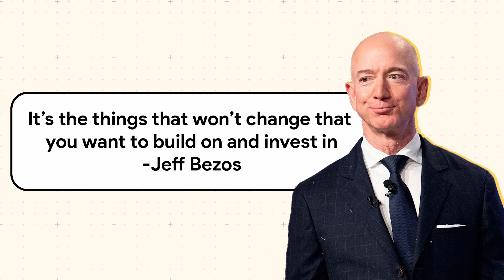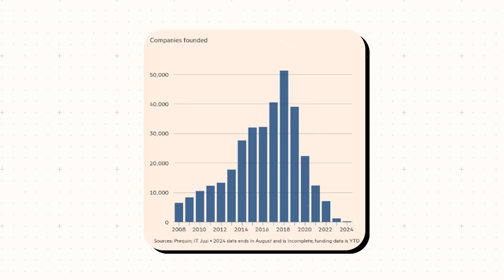Will India Disrupt & Dominate the Space Industry? | Roundup #163 | The Startup Operator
In this Roundup, hosts Roshan Cariappa and Gunjan Saha discuss the latest headlines in India's startup ecosystem, covering topics such as the Great Indian Shopping Festival on eCommerce apps, separation talks between Mensa Brands and Men's XP, and GoKwik's acquisition of Return Prime. The episode also highlights government initiatives to simplify processes for overseas startups shifting domicile back to India. Additionally, the conversation touches on India's plans to establish a self-sustained space station by 2035 and land on the moon by 2040, the launch of Accel's new pre-seed accelerator program for Bharat startups. The episode wraps up with an entertaining discussion on cultural sensitivity at Ather Energy and the achievements of Sourabh Netravalkar, the star cricketer and Oracle employee.

00:00 Introduction
01:47 Topics and Opening comments
06:48 EY Suicide Case and Work Culture
11:13 E-commerce Festive Season Preparations
14:37 Men's XP separating from Mensa Brands
17:27 GoKwik's International Expansion
23:21 Government Initiatives to simplify moving overseas startups
30:52 India's Space Ambitions
31:21 Technological and Geopolitical Implications
32:42 Challenges and Comparisons in Space Exploration
37:09 Accel's New Pre-Seed Accelerator Program: Accel Atoms
38:45 Recent Fundraises and Market Trends
41:55 Nike's new CEO's career
45:25 Lessons from China's Startup Ecosystem
48:54 Bajaj v/s Ultraviolette
53:02 Ather's Onam "Controversy"
58:10 Conclusion and Upcoming Episodes